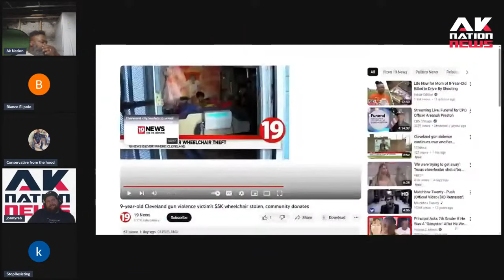A Little black girl is left paralyzed after being shot stray bullet then thugs steal her wheelchair.